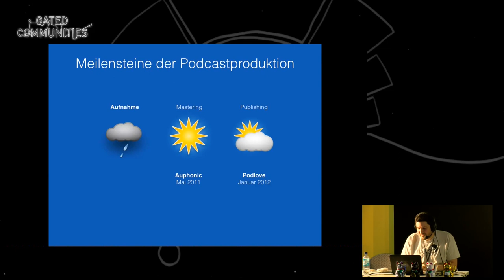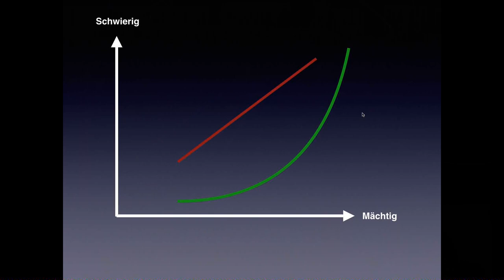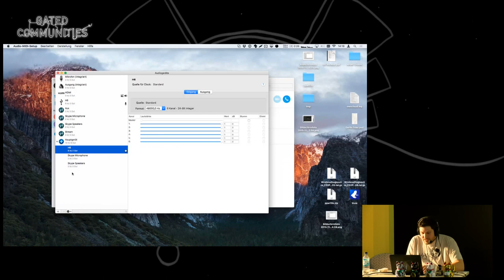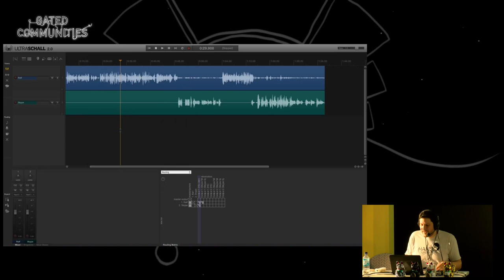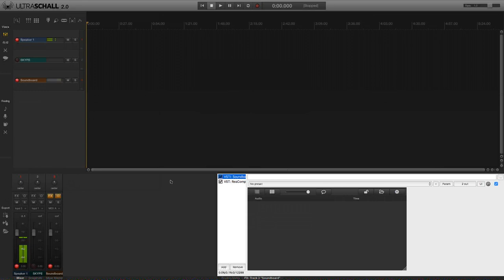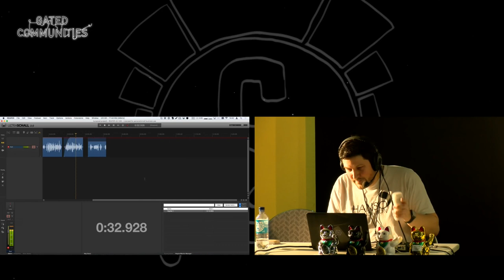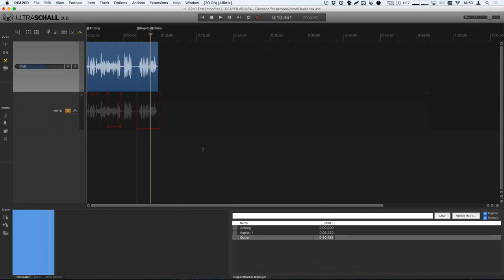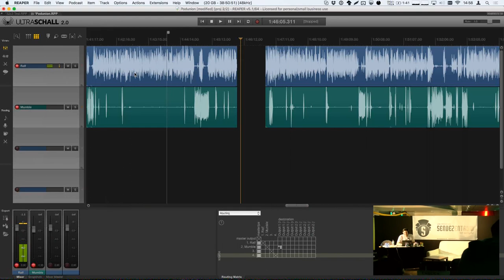Ultraschall: Der leichte Einstieg ins HighEnd Podcasting – Sendezentrum @ 32c3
mit Ralf Stockmann